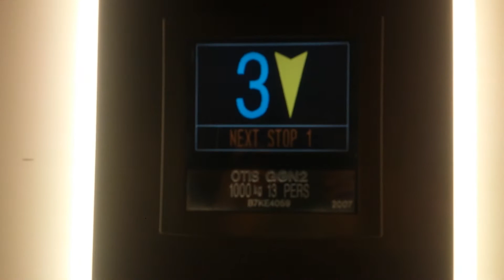2007 OTIS GEN2 MRL traction elevator at ZARA - Saint Petersburg, RU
Due to the ongoing war in Ukraine, this store is now closed.

To be honest, I did a mistake when I didn’t let that lady to get into the elevator. I was quite scared while filming elevators there because buildings in Russia have tight security, just like in Israel. I was too afraid to get caught there and as a result, I did a mistake. So I want to apologise for the incident occurred in this video.

Anyway this is the elevator at a ZARA store at Nevsky avenue in Saint Petersburg, Russia.

---Elevator---
Brand: Otis
Type: MRL Traction
Capacity: 1000kg / 13 Passengers
Model: Gen2
Fixtures: Selecta